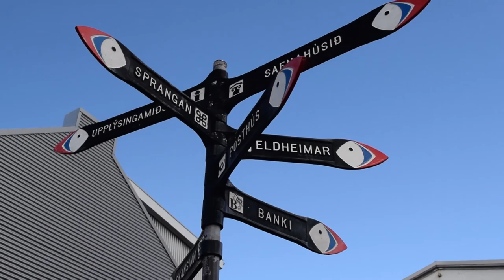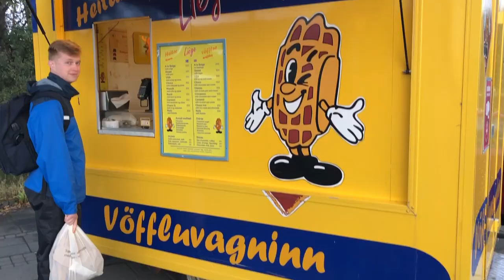Iceland Highlights 2019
A few highlights from a week in Iceland.

Featured locations: Reykjavík, Westman Islands (Vestmannaeyjar), A lava tube, the Blue Lagoon, multiple locations around the South Coast, Golden Circle and the Snæfellsnes Peninsula.